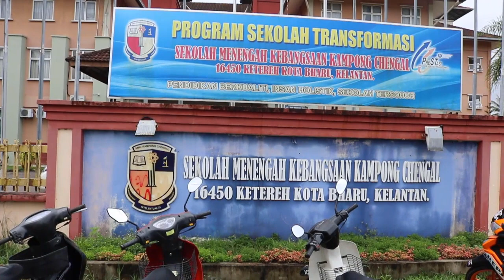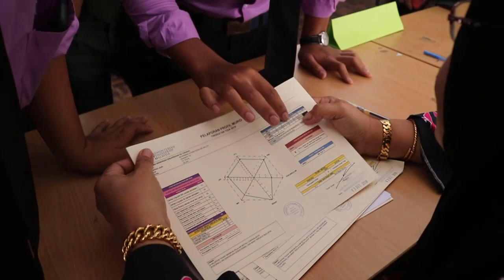PELAPORAN PROFIL MURID [PPM] PT3 SMK KAMPONG CHENGAL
PROGRAM TRANSFORMASI SEKOLAH TS 25